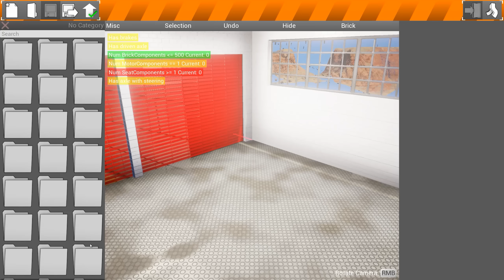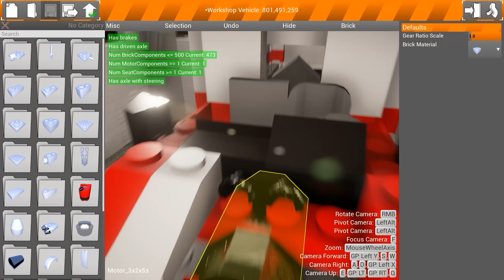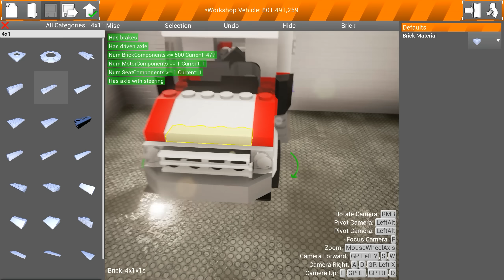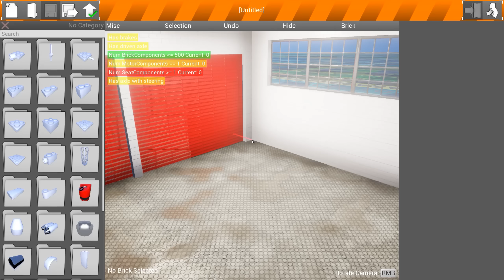Brick Rigs | ROFL COPTER | Let´s Play Brick Rigs | Lego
⬇️ Hardware ⬇️

🖥MONITOR: ViewSonic XG2703-GS
⚙ GFX KARTE: MSI GTX 1070
⚙ MAINBOARD: MSI Z170A GAMING M7
🖱 MAUS: Razer DeathAdder
🎧HEADPHONES: Razer Mano’war